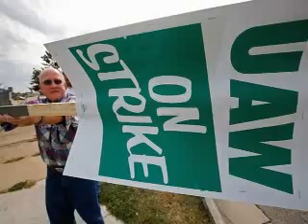Bush to speak at U.N. assembly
Hello! I'm Kristin Volk on this Tuesday, the 25 day of September 2007 with a UPI top news headline.

President Bush is calling on the United Nations to fight for freedom in areas of poverty and terror. That's as the annual U.N. General Assembly gathering of world leaders gets under way today. He's also expected to announce new sanctions against the military regime in Myanmar for banning protests by Buddhist monks and students. Bush is one of the first speakers on a list that features Iranian President Mahmoud Ahmadinejad. The White House says Bush's speech today will not be about Iran and only a brief mention will be made about that opic.

Negotiators from the United Auto Workers union and General Motors are due back at the negotiating table today. That's after 73 thousand union members went on strike against the nation's largest automaker. There was no comment on either side as to what was accomplished during the first post-strike round of bargaining yesterday afternoon. The impact of the strike is expected to spread as suppliers are likely to start scaling back or halting production.

California governor Arnold Schwarzenegger says he would sign legislation to end state investment in companies that do business with Iran. That, he says, is an effort to try to pressure the nation to crack down on terrorism. The bill would ban the nation's two largest public pension funds from investing in companies that are involved in developing Iranian petroleum or that work on nuclear projects. A spokesman for Schwarzenegger says the governor would sign the bill as early as this week.

A prosecutor in Senator Larry Craig's sex sting case says the lawmaker seemed in control and not panicked as he negotiated a guilty plea after being arrested in an airport bathroom in June. That's contradictory to what Craig said, arguing that he pleaded guilty to disorderly conduct out of panic. In three separate phone calls, the Idaho senator reportedly questioned the prosecutor about details for a plea agreement, in which the prosecutor described Craig as calm and methodical. That prosecutor reportedly told the senator that the plea would become public and to seek the counsel of a lawyer.